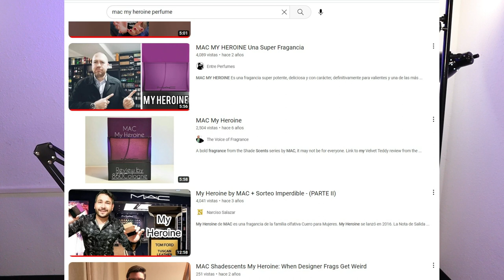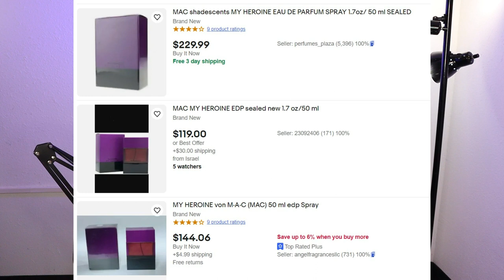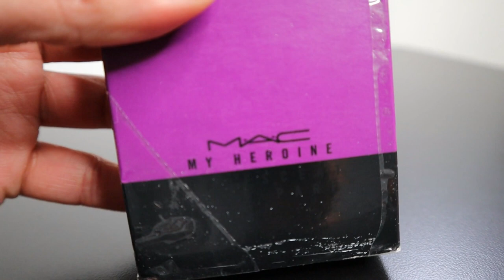MAC My Heroine Perfume de la linea Shadescents / MAC Cosmetics Fragancias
En esta ocasion les traigo un video sobre la fragancia de MAC cosmetics de la linea shadescents llamada: My Heroine, una fragancia descontinuada unica y muy original, se dice que se parece a tuscan leather y en cierto porcentaje si pero eso no es todo lo que encunentras en este marvilloso perfumes.

Dificil de descrivbir, muy cambiante y muy original, una fragancia que se podria decir oscura, casi gotica, femenina pero para una mujer con vibra masculina y para un hombre atrevido y original, descrito por muchos como un bouquet de flores venenosas, aromas a cuero, incienso, cosmetico, quimico, polvoso, tierroso, vintage, profundo, quemado, cigarro, duradero y potente.

Lamentablemente este perfume de MAC esta descontinuado aun que aun lo puedes encontrar en reventa en internet y en ebay.

Yezus perfumo